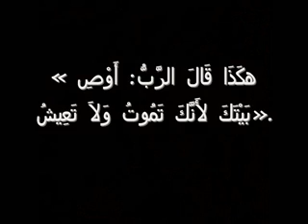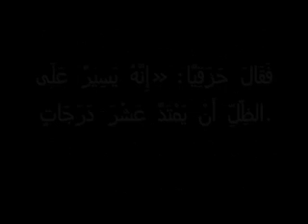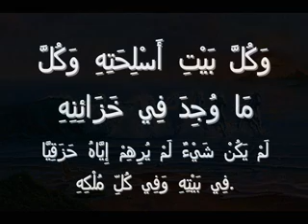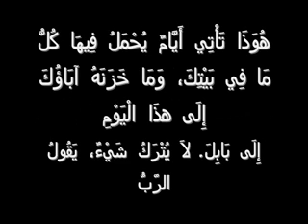لماذا لم يمت الملك حزقيا؟ - سلسلة الوقت والتوقيت ج 3 - الأخ ثروت ماهر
Tharwat Maher
 سلسلة الوقت والتوقيت - الجزء 3 - لماذا لم يمت الملك حزقيا؟